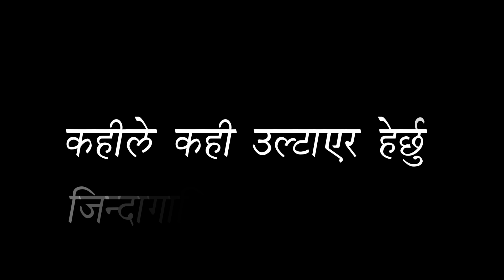Dear Kalyan Black Screen Video ((Nepali))